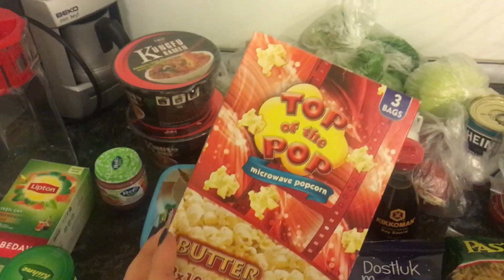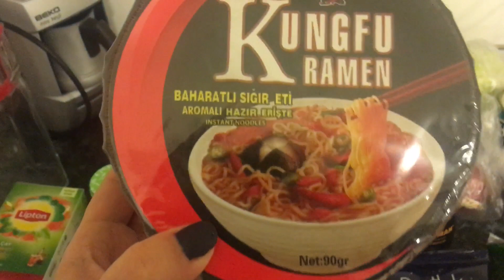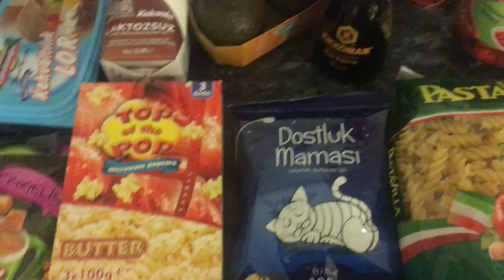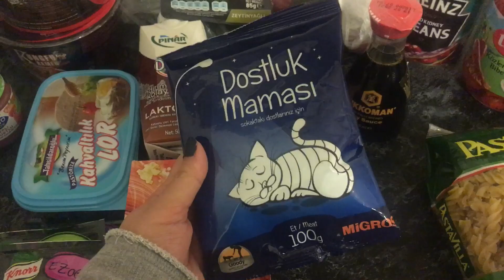Market alışverişi 14 Ocak 2019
Herkese yeniden merhaba! :) desteğiniz için çok teşekkür ederim, yeni videolar için tavsiyelerinizi bekliyorum, sevgiler! :)